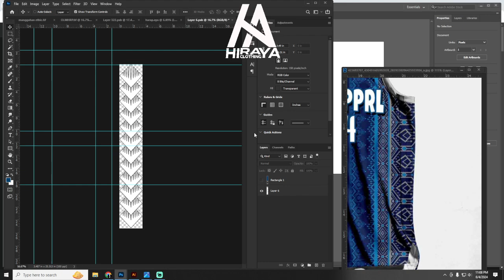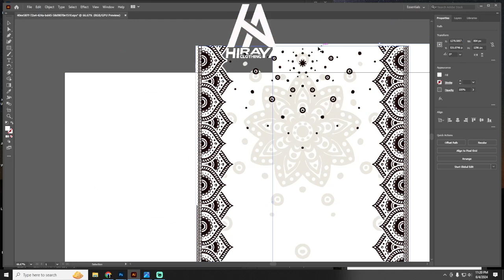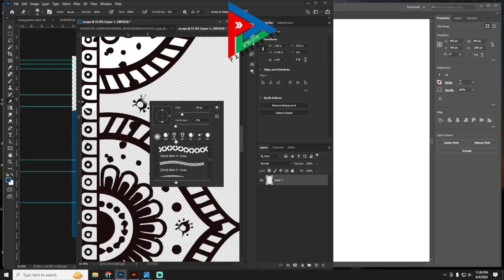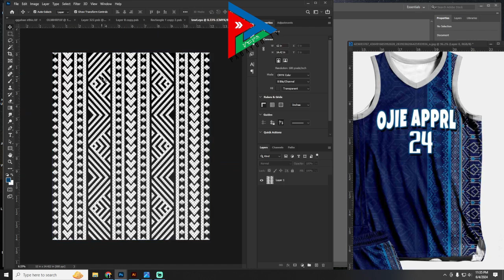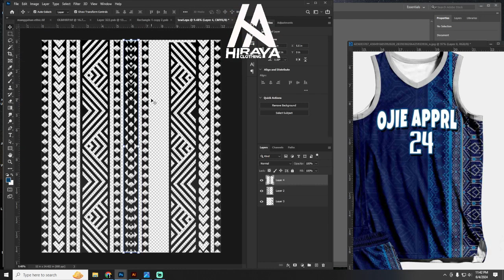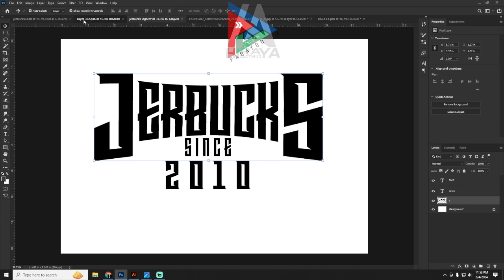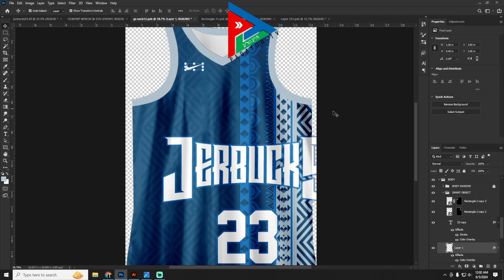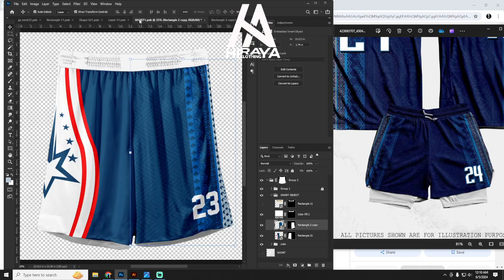BASKETBALL JERSEY LAYOUT PATTERN AND MOCKUP INSPIRED BY ETNIC STYLE